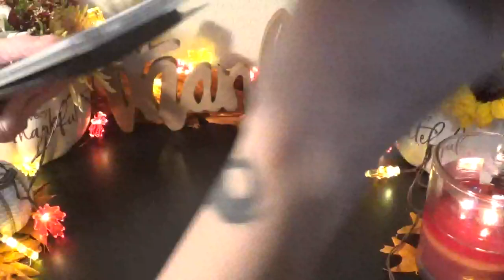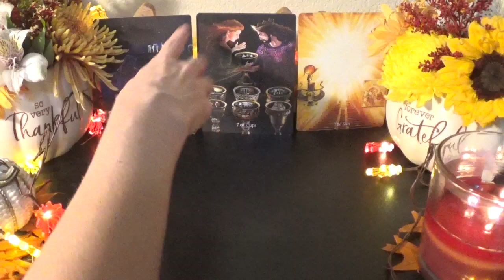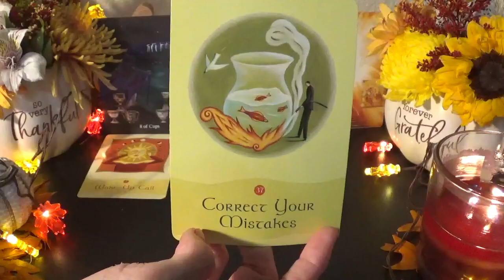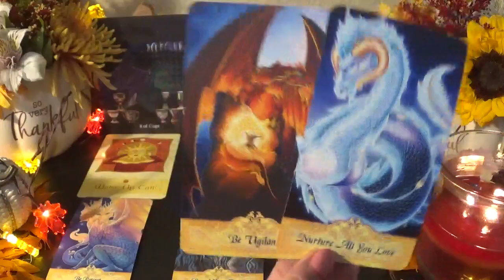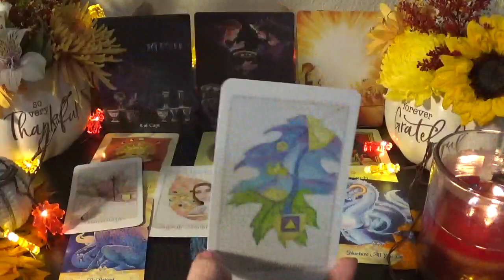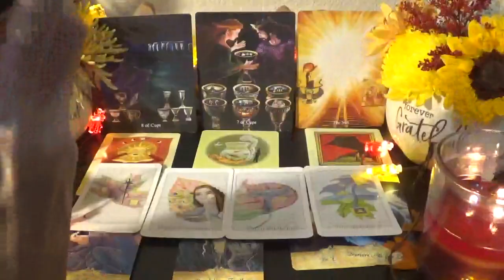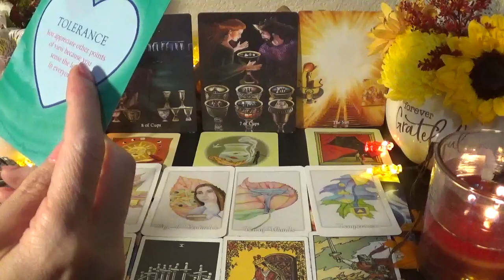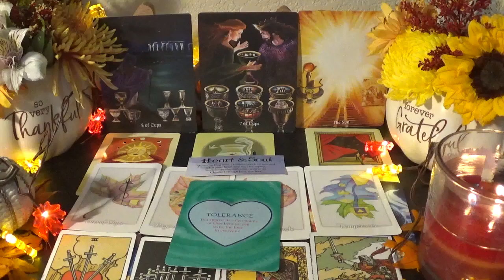♉️Taurus ~ The Hardest Part Is Over! ~ Mercury Retrograde Reading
⭐️Decks Used⭐️
1. Ancestral Path Tarot
2. Soul Lessons & Soul Purpose Oracle - no longer in print (try etsy or ebay)
3. Messenger Oracle
4. Tarot Leaves
5. Miriyan Tarot
6. Power Of Love Activation Cards
7. Healing Angel Cards